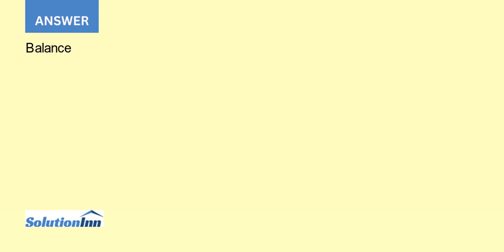During the year prepaid expenses decreased 5 600 and accrued expenses increased 2 400. Indicate h...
During the year, prepaid expenses decreased $5,600, and accrued expenses increased $2,400. Indicate how the changes in prepaid expenses and accrued expenses payable should be entered in the reconciling columns of a worksheet. Assume that beginning balances were prepaid expenses $18,600 and accrued ...